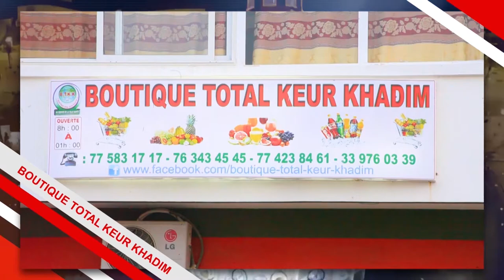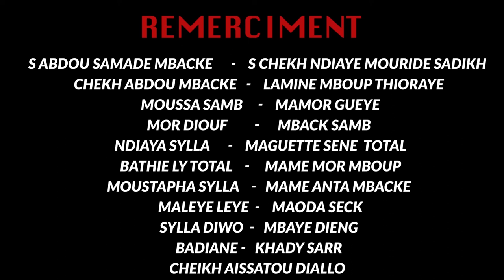KOOR GUI AK AL MOUKHTAR EPISODE 09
patisen  groupe patisen  qualité  nutrition séries sénégalaises